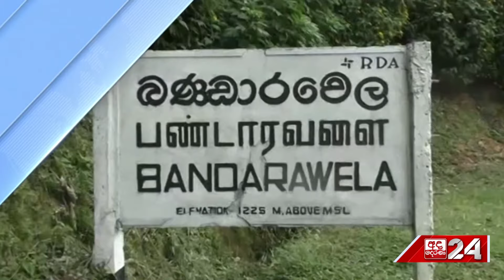එළවළු අරන් යන්නේ පරිස්සමෙන්... රන් හා වටින එළවළු හොරු හැමතැනම